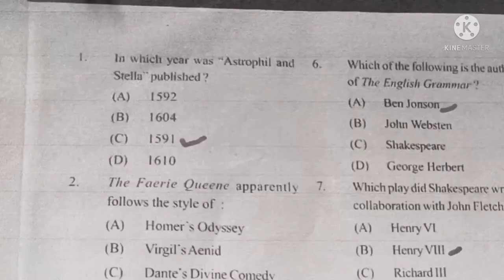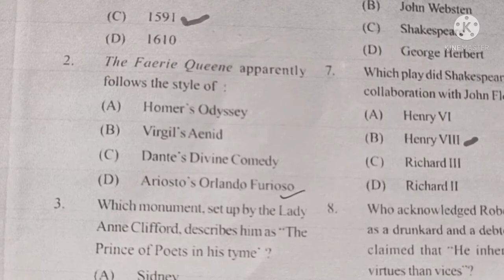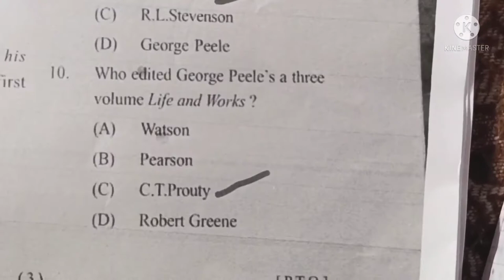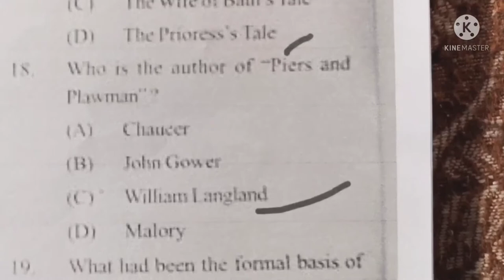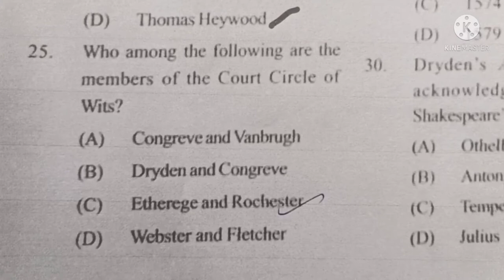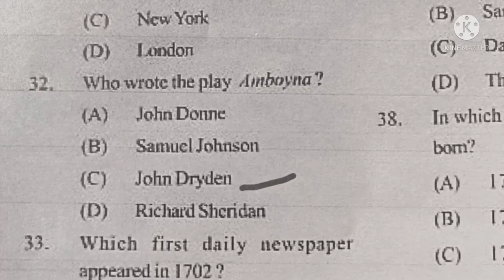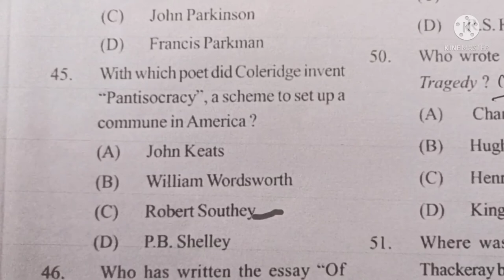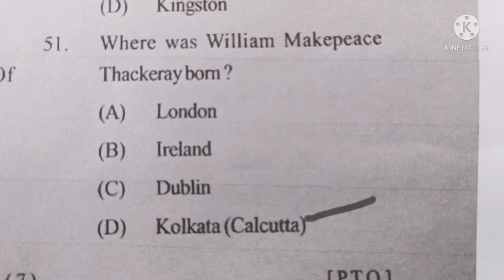Ph.d Entrance Exam old paper, Kumaun University.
This is the old paper of Phd Entrance exam. (Kumaun University).
Important writers of Phd (Kumaun University)

kumaun university phd entrance exam 2021
phd admission 2021
kumaun university
kumaun university phd entrance exam 2022